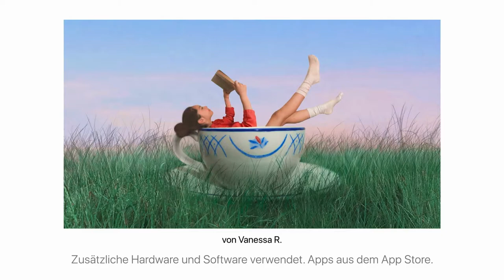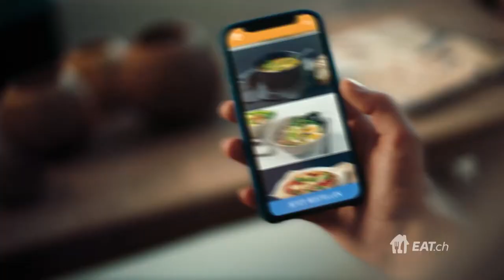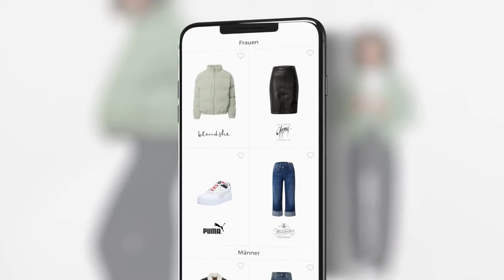RTL2, Werbeblock Schweiz, Programmtrailer, 10.09.2020